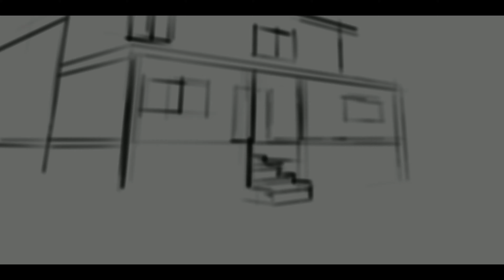2020 "HALLOWEEN" PAINTING TIME LAPSE (MICHAEL MYERS)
2020 "HALLOWEEN" PAINTING TIME LAPSE (MICHAEL MYERS)